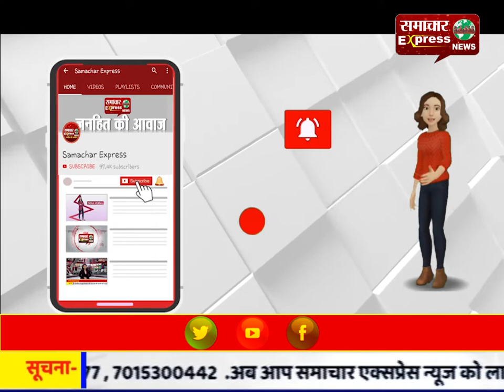सिख समाज के लोगों ने जिलाधिकारी को सौंपा ज्ञापन